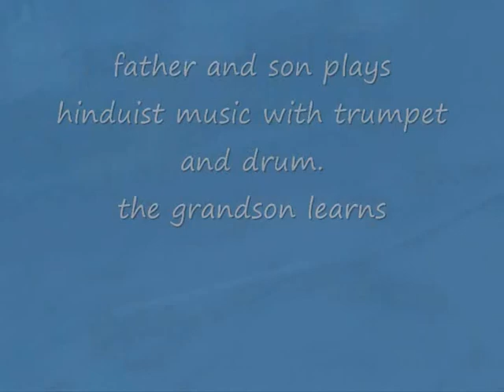father & son play tamil music in a temple of Trincomalee 2. Sri Lanka vintage 2004 46 July 19, 2004